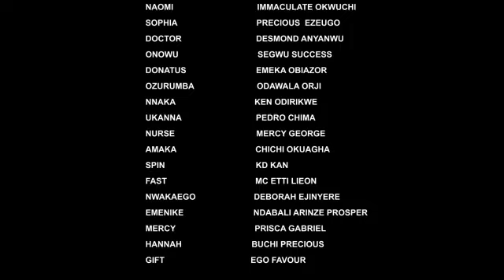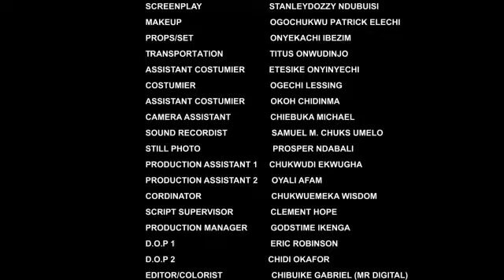This Movie Just Came Out Today On YouTube The King's Choice (True Story) - Nigerian Movie